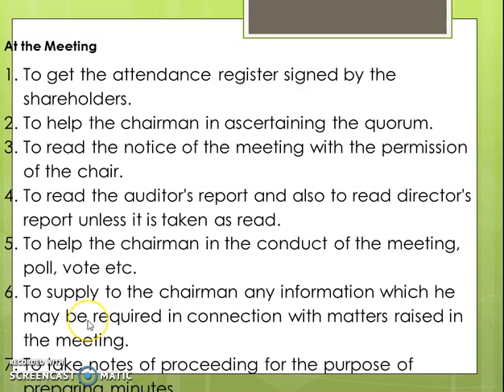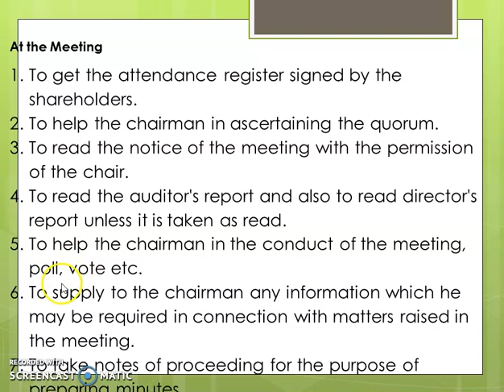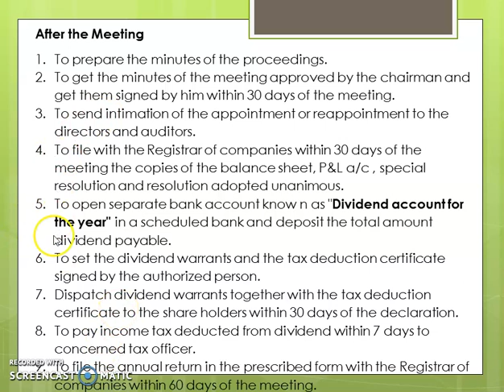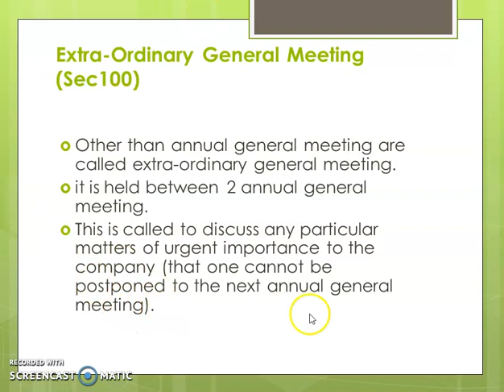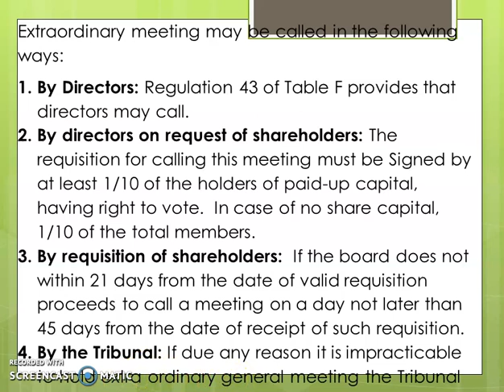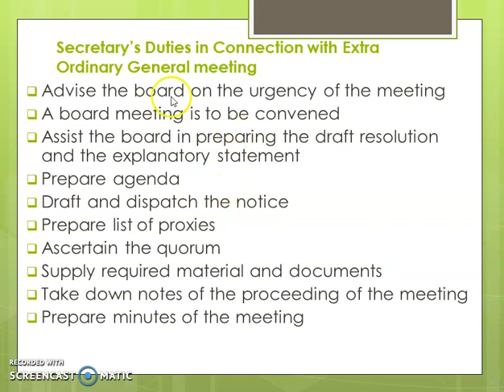ANNUAL ENERAL MEETING PART 2# EXTRA ORDINARY GENERAL MEETNG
COMPANY MEETING#BCOM#BBA